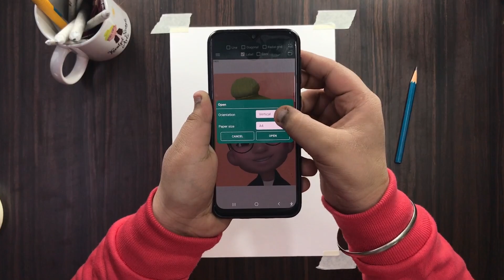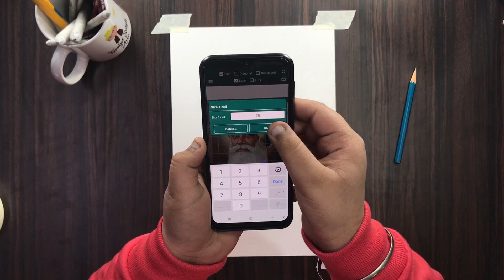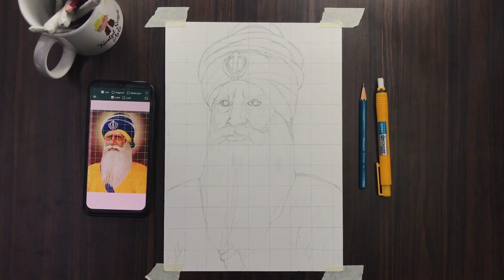How to draw Baba Deep Singh ji 🙏🏻| PART 1 | Outline Tutorial ll Step By Step ll GRID METHOD ll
Hi
I am 12 years old self taught artist.
In this video you get to know How to draw Baba Deep Singh drawing outline in simple way.

What you get to know in this video:-
1. Which pencil  I use for outline.
2. How to use Grid App for drawing
3. Which method is helpful for drawing
4. Which material is going to be used
5. How to draw outline in simple way

Materials used :-

Brustro medium surface 200 GSM sheet.

Doms Supersoft Colour Pencils 24 Shades.

Hope you guys like my videos and shorts
Do  LIKE